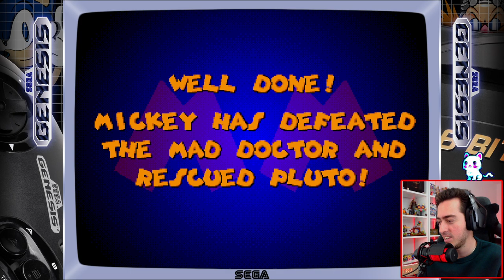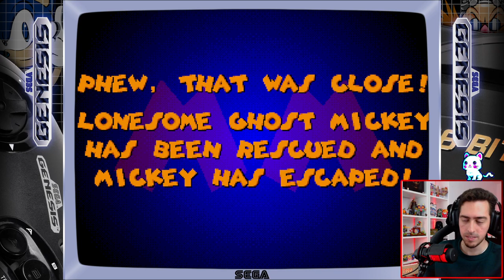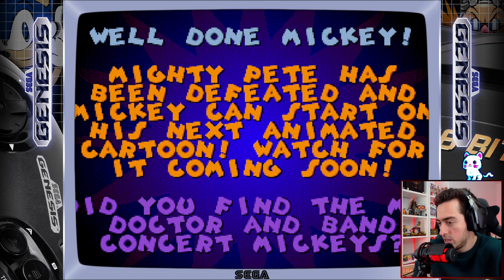Mickey Mania | Clásico de Sega Genesis | Gameplay completo en español